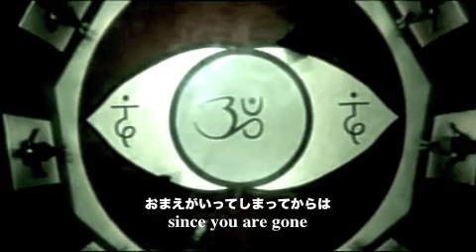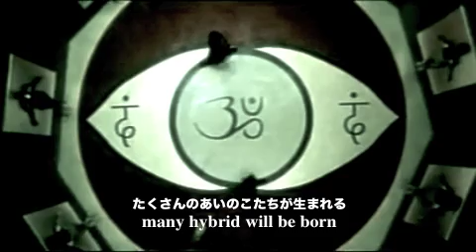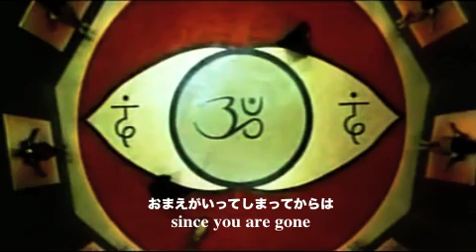工藤冬里 & 大村礼子 - 羊/sheep/Schaf (1980) with Lyric